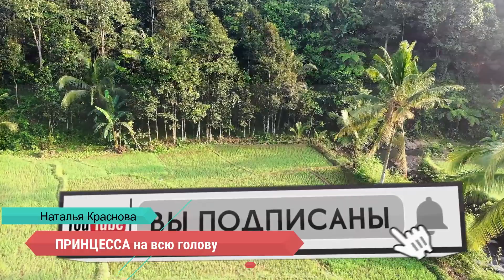Любовь и отношения. Наталья Краснова. Принцесса на всю голову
Любовь и отношения. Наталья Краснова. Принцесса на всю голову. Почему мы влюбляемся в сказочных дураков. Скачать книгу целиком

Новая аудиокнига от автора бестселлера «Бывшие» и «Развод»!

Мир диснеевских принцесс без цензуры!

И сыграли они пышную свадьбу! И жили долго и счастливо!

Конец.

Этим словом заканчиваются все сказки. Но мы-то с вами знаем, что после слова «конец» начинается самое интересное…

Реальная жизнь – далеко не сказка, но многие женщины, когда-то в детстве примерив на себя образ Принцессы, продолжают в нем жить, задаваясь вопросами: почему из плана жить «долго и счастливо» получается только «долго» и почему очередной Иван-Царевич оказался очередным Иваном-Дураком?

Портреты 18 Принцесс – это 18 моделей поведения, 18 сценариев, по которым живет большинство женщин и которые мешают строить здоровые гармоничные отношения.

Если вы собираетесь вести себя как сказочная принцесса, то очень скоро у вас будут сказочные проблемы. Это все, что у вас будет из сказочного. Конец.